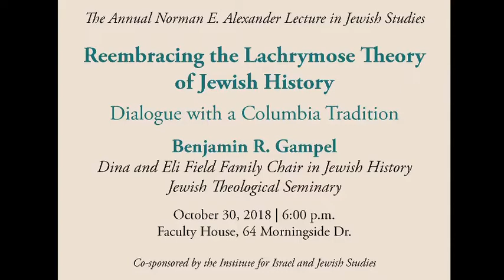Reembracing the Lachrymose Theory of Jewish History with Benjamin R. Gampel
Benjamin R. Gampel, Dina and Eli Field Family Chair in Jewish History at the Jewish Theological Seminary at Columbia University, delivered the annual Norman E. Alexander Lecture on October 30, 2018. Gampel argued, based on his understanding of medieval Jewish history, that a newer understanding of the lachrymose history of the Jews could well be seen as an appropriate way to appreciate the saga of this minority people and be of importance, as well, to the social and religious challenges facing contemporary Jewry.